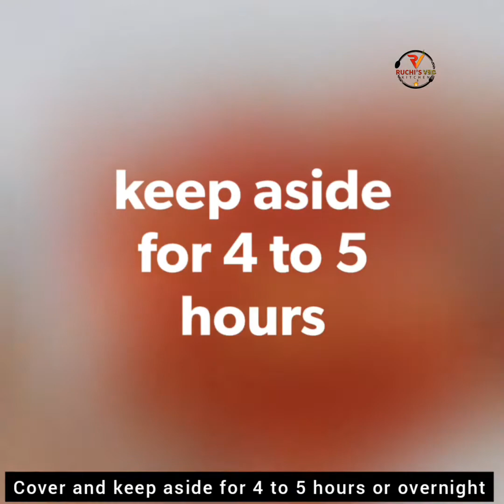Fresh Red Chilli Pickle spicy tasty pickle लाल मिर्च का आचार લાલ મરચાં નું સ્વાદિષ્ટ અથાણું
Spicy Hot Red Chillies with jaggery and other spices gives a delicious taste. This pickle needs very less oil compare to other pickles. One can store this pickle up to a year in refrigerator.

written recipe

Follow YouTube Channel for video recipes..